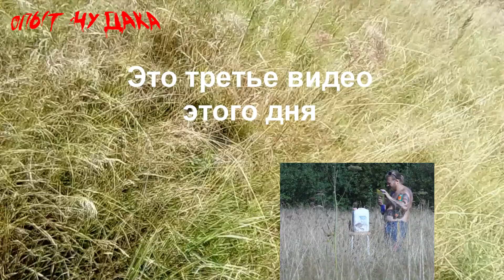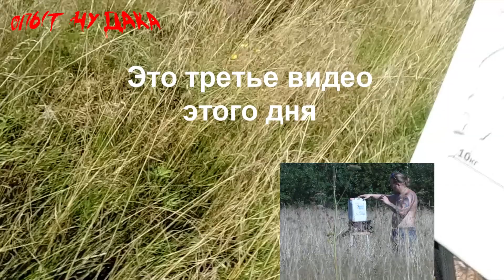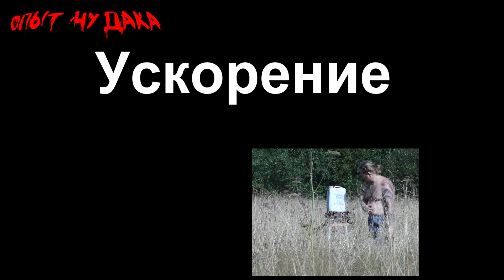Hatsan 125 прицельная стрельба на 120 метров после снятия фаски ствола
Cтрельба на 120 метров из Хатсан 125 после снятия фаски ствола . Hatsan 125. Повышение точности.

Прицельная Стрельба из Хатсан 125, снятая с двух камер. Винтовка была доработана. Была снята фаска ствола. До снятия фаски ствола, кучность даже с 10 метров была никакая, а после кустарной обработки ствола стало возможным вести прицельную стрельбу из пневматики с 50 метров, а также со 100 и более.